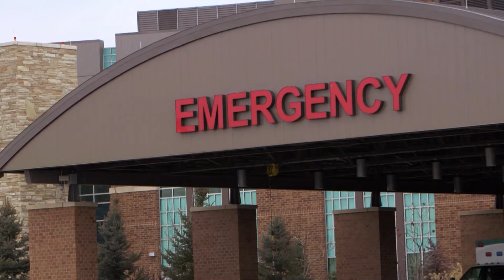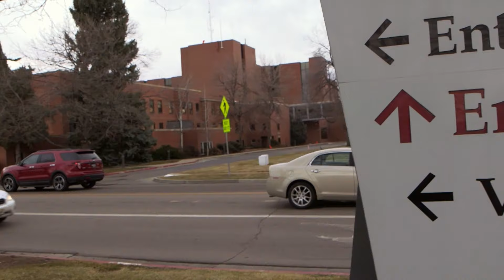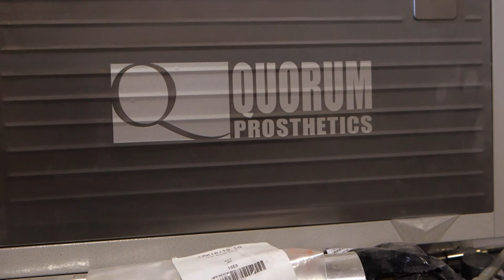Survival Stories: After The Fall | Fight To Survive | FD Survive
Fight To Survive Season 2 Episode 1: After The Fall | Survival Show

A rock-climbing disaster hurtles climber Craig DeMartino 100 feet down a granite cliff. A shattered heap of broken bones, Craig clings to life. In a split second, Craig's life becomes an inspiring fight to survive.

Fight to Survive tells the inspiring true stories of outdoorsmen who have faced down death in the wilderness and lived to tell their story. Adventurer, author and survivor Craig DeMartino hosts the series, journeying to meet other survivors and hear their stories. Each week, Craig takes a survivor back to the flashpoint of their ordeal as they share with him their very own fight to survive. This s